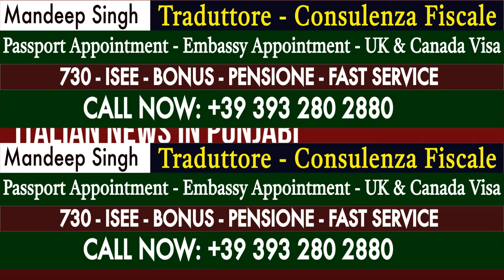14/10 ITALIAN NEWS IN PUNJABI | ITA PUNJABI | ITALY PUNJABI NEWS CHANNEL | KULVIR SINGH Italy News